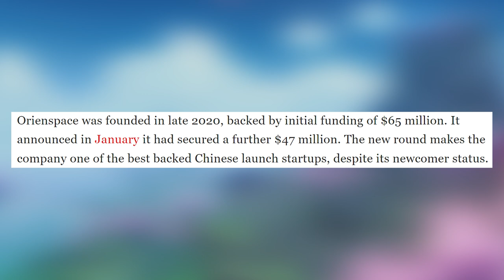Mihoyo Joined a 100 Million Space Project!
after funding the Artificial Sun project, now Mihoyo/Hoyoverse are funding a space project! isn't it awesome to see our precious primogemsn and freemogems pruchases was used to fund lots of technological advancement! it appears that hoyoverse try to make Honkai impact, Honkai Starrail and ZZZ or zenless zone zero technology a reality.

LINK
OrienSpace Background